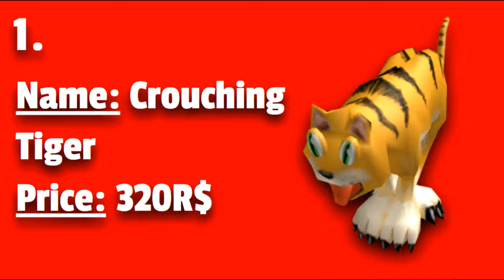Top 10 WORST Roblox Hats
Here are some of the WORST Roblox hats! This video is in no order, and it's based on my opinion!

Video created by anastala.